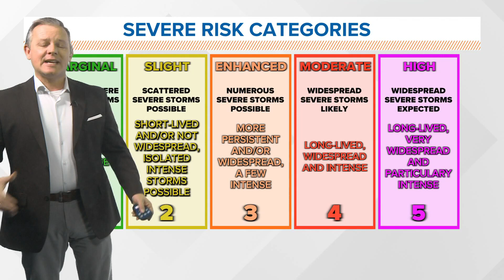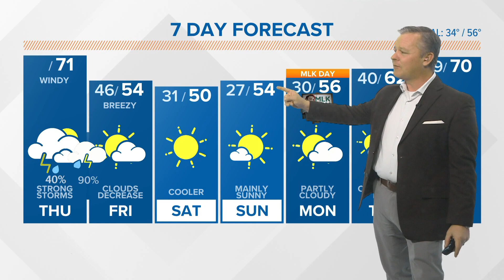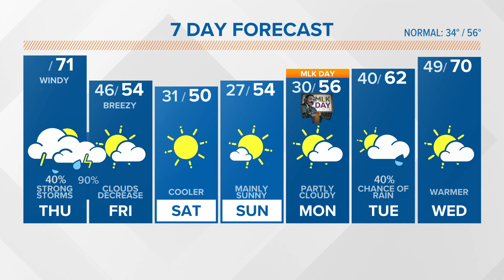Strong, severe thunderstorms possible later today across South Carolina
Severe weather is possible this afternoon and this evening. It will be a warm January day with highs climbing into the lower 70s before the rain.